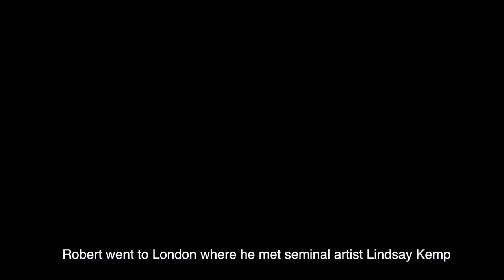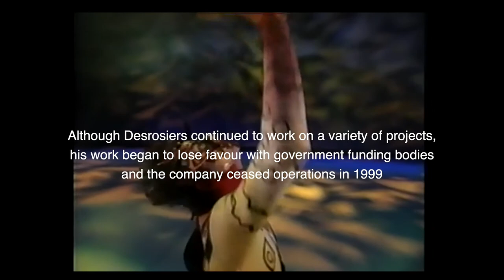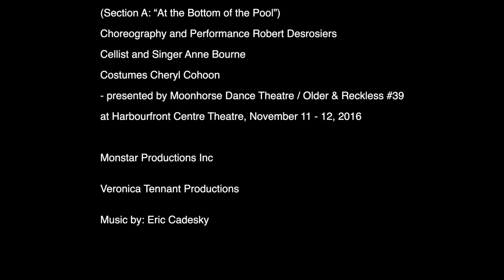Robert Desrosiers, 2022 DCD Hall of Fame Inductee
An interview with Robert Desrosiers prior to his induction into the Dance Collection Danse Hall of Fame